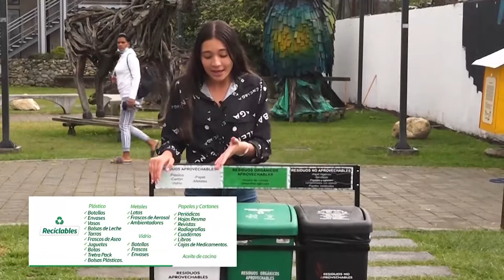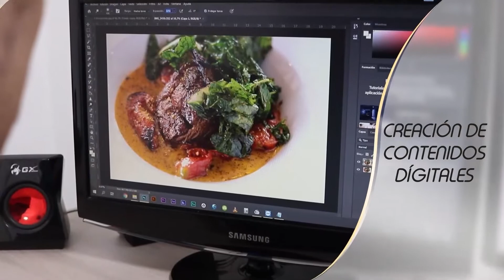RECORRIDOS CON JAIR: ESPECIAL DE MADRES - ALCALDÍA DE EL RETIRO